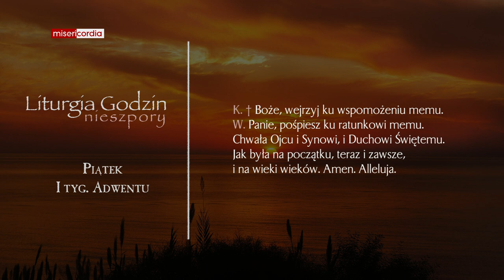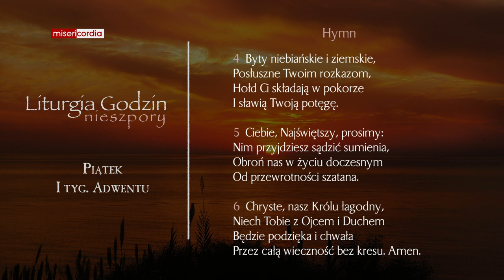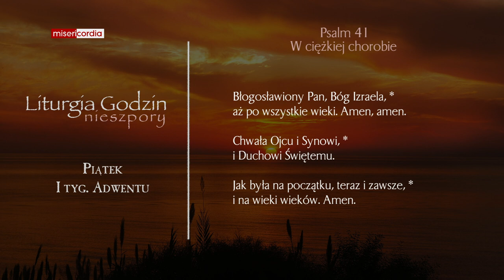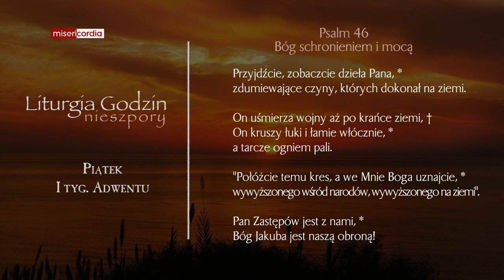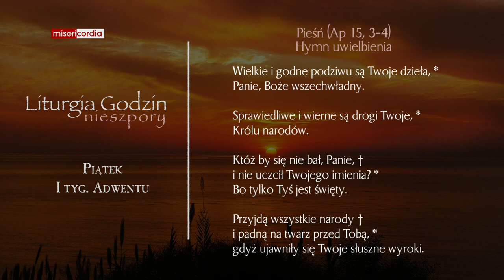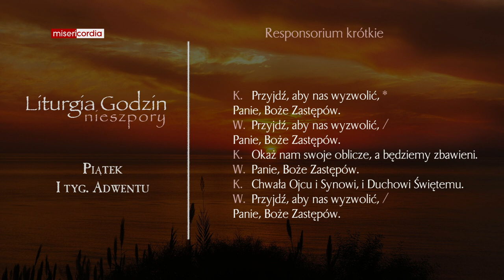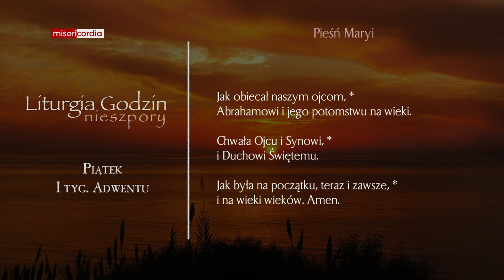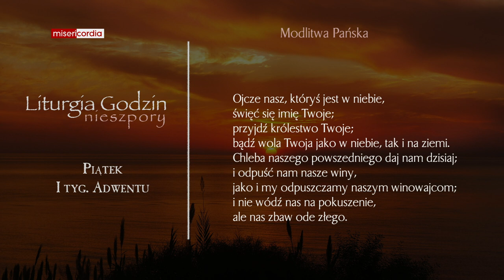Liturgia Godzin | Nieszpory | Piątek, I tyg. Adwentu